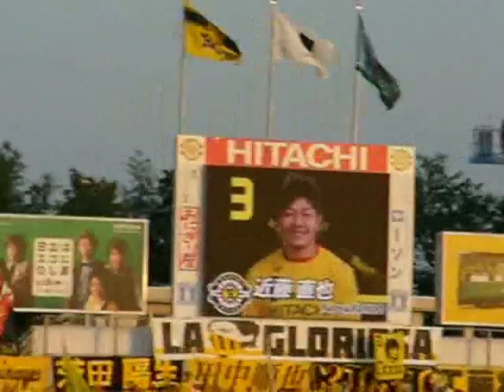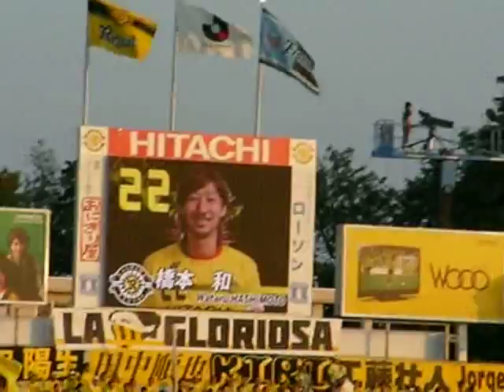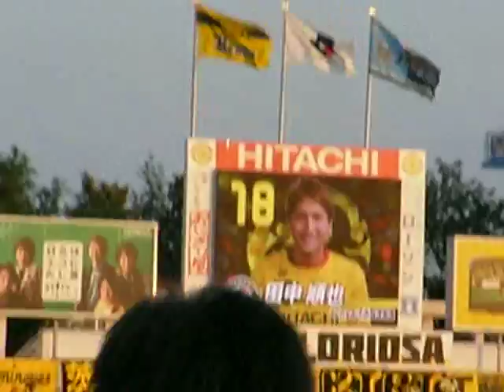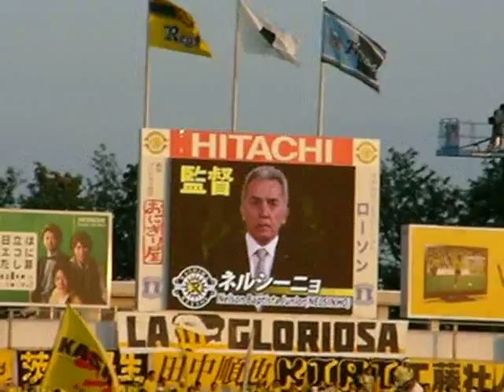［川崎フロンターレ］8/28 ＶＳ柏レイソル戦 柏レイソル選手紹介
相変わらず長いなと思ってましたが、ジェフなんかと時間があまり変わらないんですね。となると間の問題でしょうか。